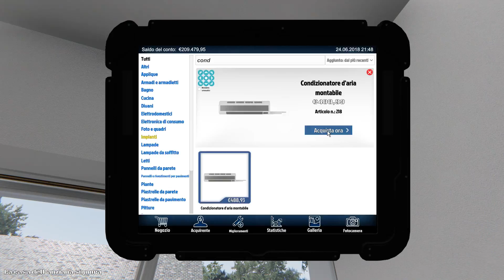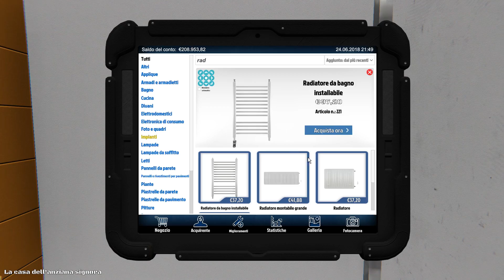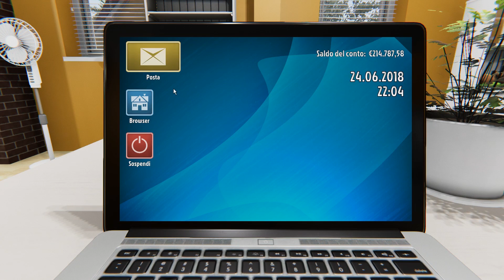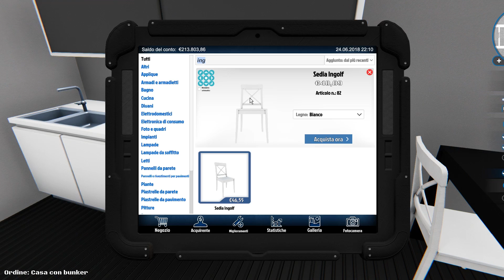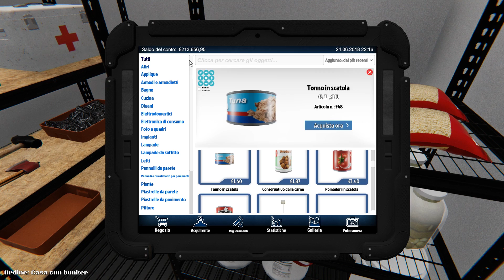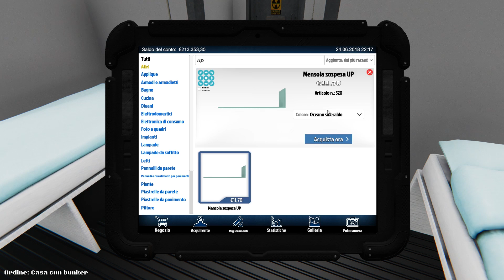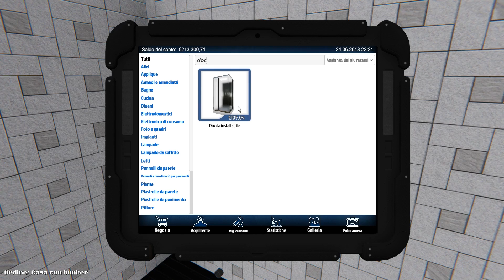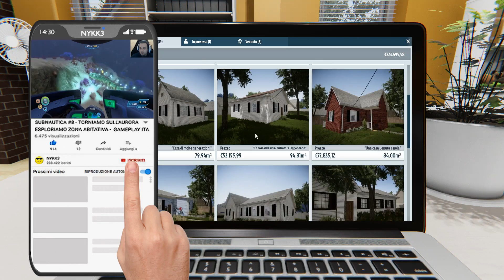HOUSE FLIPPER #24 - CASA CON PISCINA ORA È MIA - GAMEPLAY ITA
Estensione Per Youtuber! La Uso Ogni Giorno!